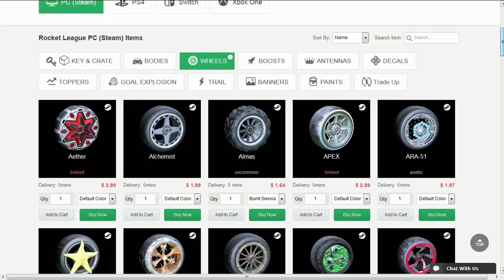TORNEIO TRYHARD DE 1v1 NO ROCKET LEAGUE!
Fala galera, Vagabbss aqui com mais um vídeo de Rocket league, e dessa vez jogando um torneio de 1v1. Espero que gostem :)